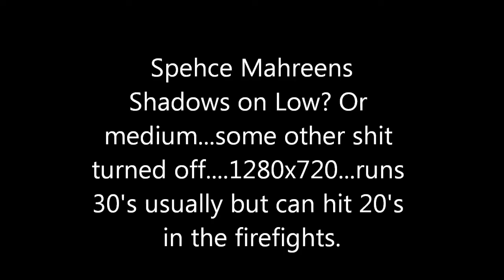Warhammer 40k: Space Marine ATi Mobility Radeon HD4570 512mb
SPAHCE MAHREENS, ATTACK!